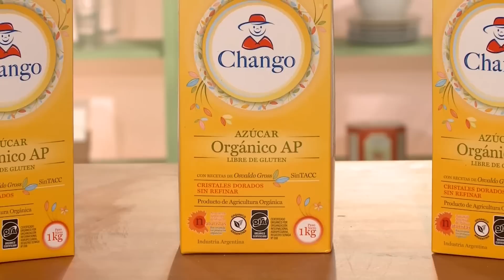Rolls de canela perfectos de Osvaldo Gross | Masas Básicas De Gross | El Gourmet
La versátil masa a base de papas de Osvaldo Gross te permite elaborar platos salados o dulces, incluyendo estas irresistibles espirales de canela con nueces. ¡Son perfectas para cualquier momento! Receta abajo 👨‍🍳👇

MASA PREVIA

70 g harina
5 g levadura
40 cc agua
10 g miel
Mezclar los ingredientes y dejar descansar 1 hora antes de usar.

MASA A BASE DE PAPAS

500 gr de harina
100 gr. de Papa en escamas
300 cc de agua
250 cc de leche
100 gr. de masa previa
10 gr. de sal
25 gr. de levadura

Disolver la levadura y la masa previa en los líquidos y agregar los secos
TOMAR LA MASA. Amasar  durante 12´.
Reposar la masa durante 10´
Cortar en bollos de 35 gr. Darle 30´de reposo.

RELLENO DULCE

200 g nueces de pecan
300 g kero o jarabe d e maiz o jarabe de  arce o arrope
200 g azúcar negra
200 g queso philadelfia o Finlandia con gotas de limón
Canela molida
Ralladura de naranja o limón

Estirar la masa de pan de papas.  Untar con el queso crema, la canela, algunas nueces picadas y 2/3 del azúcar negro. Enrollar y enfriar. Luego cortar porciones. En moldes de muffins, untar con abundante manteca. Colocar 1 cm de jarabe de maíz, algunas nueces y un poca de azúcar negra. Ubicar un rollo de masa en cada sitio. Dejar levar 20 min. Hornear a 180 ªC. retirar y desmoldar de inmediato.